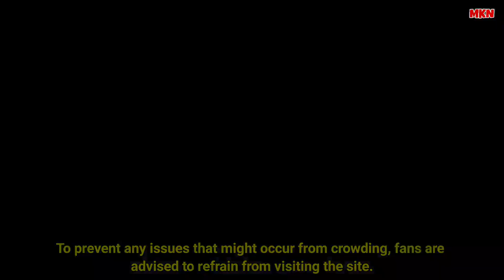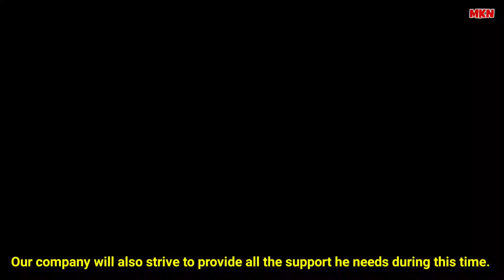Jhope Military Enlistment Notice Weverse 2023